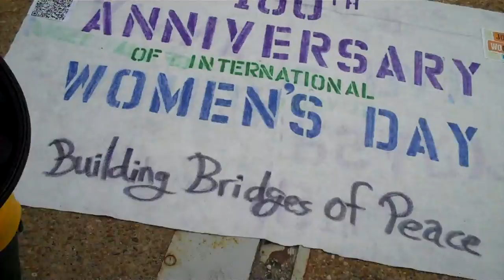International Women's Day Event in DC Video 1 of 3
AAUW registered to attend the Join Me on the Bridge event hosted by Women for Women International to mark International Women's Day. One of the Washington, DC events took place on Saturday, March 5, 2011 at the Duke Ellington Bridge. This video shows an interested passerby stopping to chat with event organizers and learning more about the gathering of advocates.